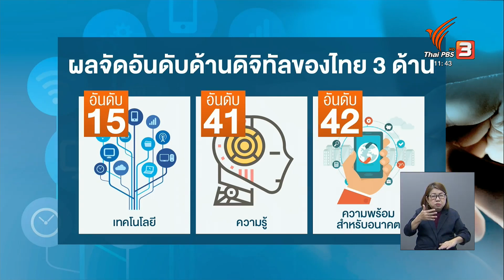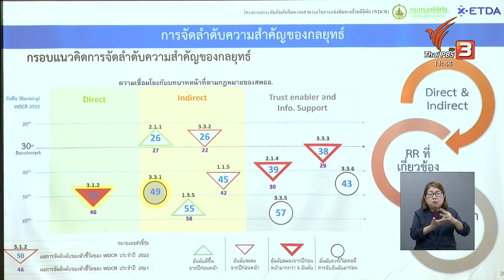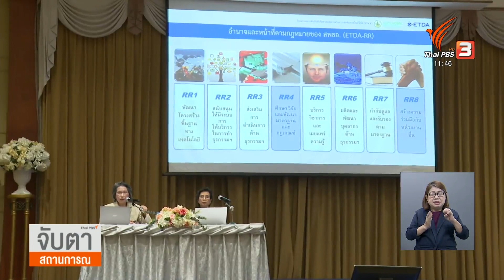ความสามารถดิจิทัลไทยดีขึ้น 5 อันดับ | จับสัญญาณเศรษฐกิจ | 30 พ.ย. 66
การพัฒนาดิจิทัลเป็นหนึ่งในกลไกหลักของการยกระดับความสามารถในการแข่งขันทางเศรษฐกิจของแต่ละประเทศ ที่ผ่านมาความสามารถในการแข่งขันด้านดิจิทัล ของไทยอยู่ที่อันดับ 30 ปลาย ๆ ถึง 40 จาก 64 เขตเศรษฐกิจทั่วโลก ซึ่งเป้าหมายของไทย ต้องการอยู่ใน 30 อันดับแรกของโลก เช้าวันนี้ (30 พ.ย. 66) มีการประกาศอันดับ ความสามารถในการแข่งขันด้านดิจิทัลประจำปีใหม่ อันดับของไทยจะดีขึ้นหรือแย่ลง